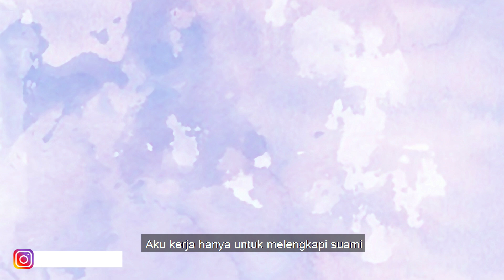Pernah Marahi Suami di Lift! Ini Kata Dewi Sandra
Cerita lucu dari Sandra Dewi yang pernah marahi suaminya ketika di dalam lift.

Stay healthy!